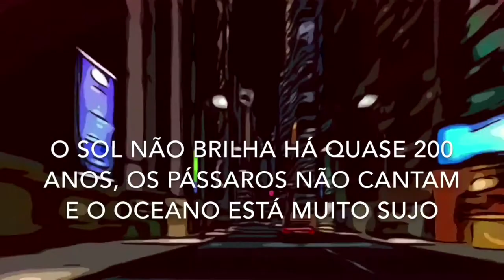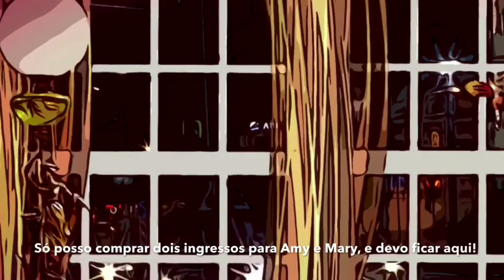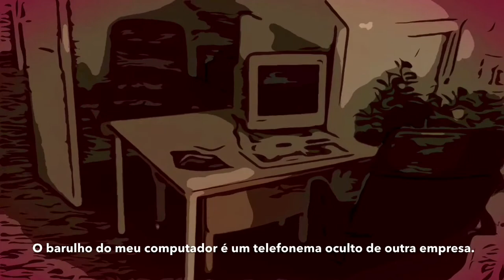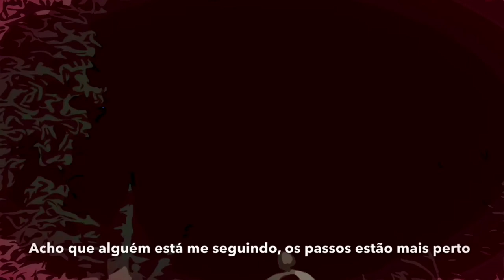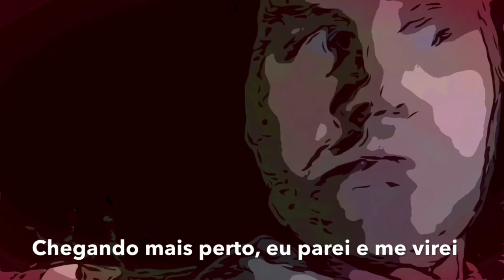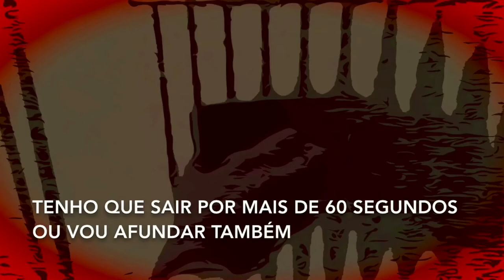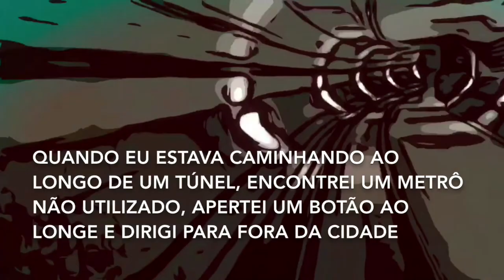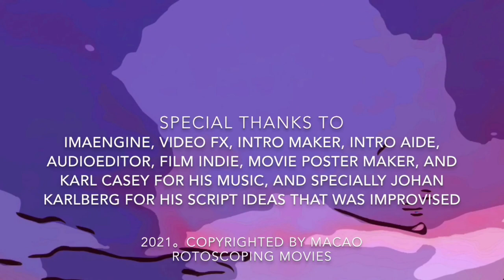Macao 2525 (Portuguese subtitles)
Sebastian is a member of the 21st swat team, and he is also a professor, he is living in the apocalypse world of 2525. He wish to see his family again who fled to off world colony.

Portuguese subtitles

Starring: Johan Karlberg, Lily Ge, Xie Yun Kun, Cheryl.

Directed: Luis Rivas